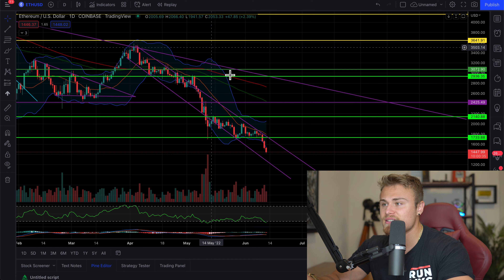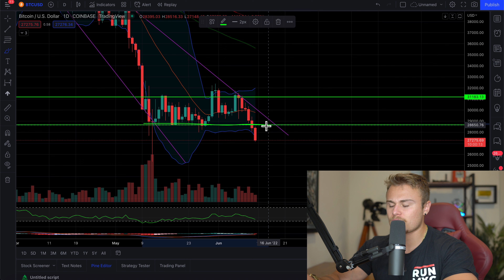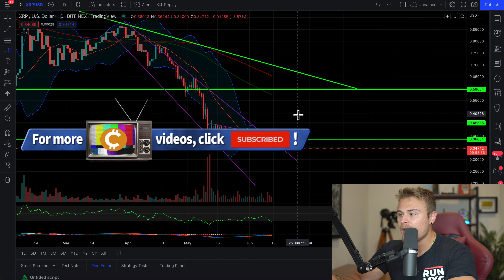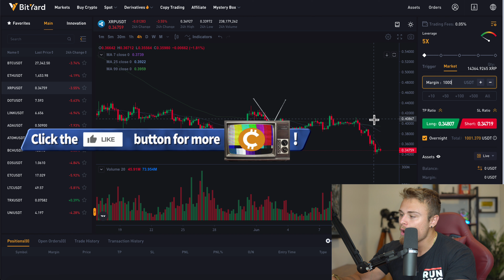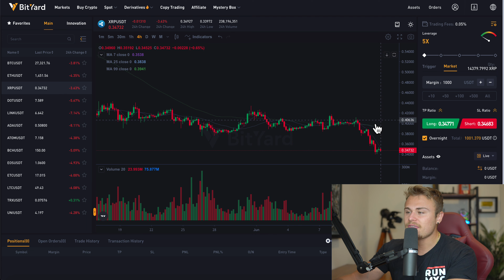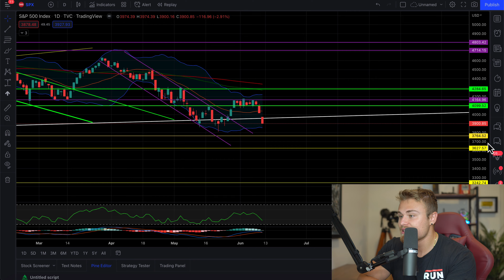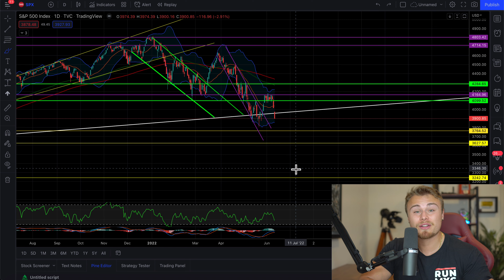XRP RIPPLE *IS DUMPING!* WE ARE FLIPPING RIGHT NOW! XRP IN BIG TROUBLE. WE KNEW THIS WAS COMING!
I don't accept donations, use that money to invest in yourself instead! Thank you very much!

Amazon Store: